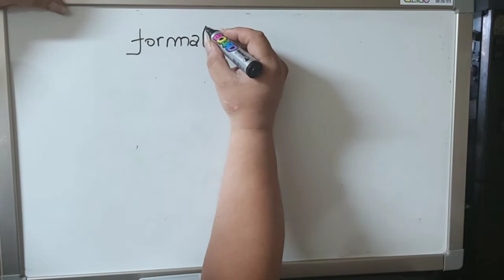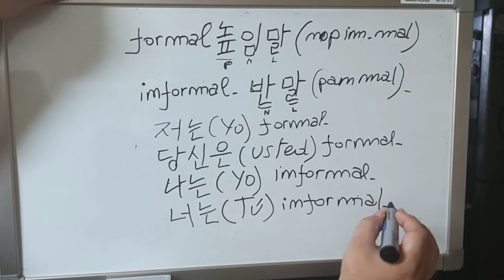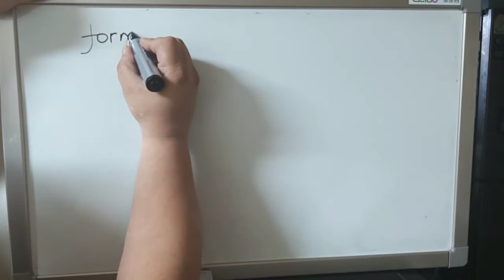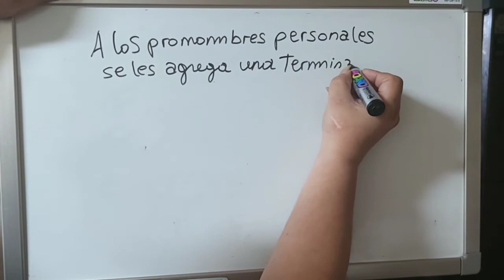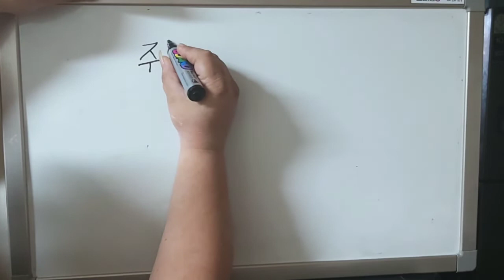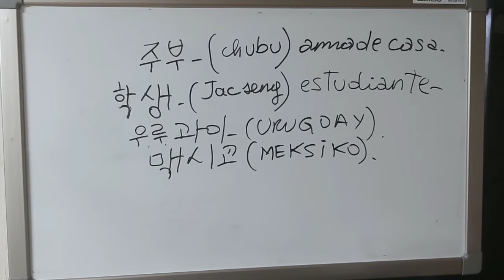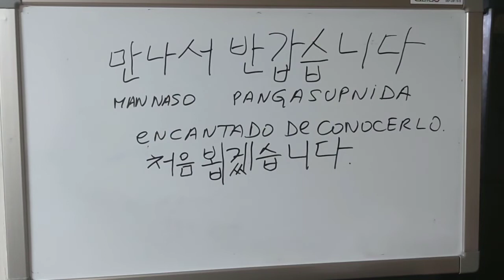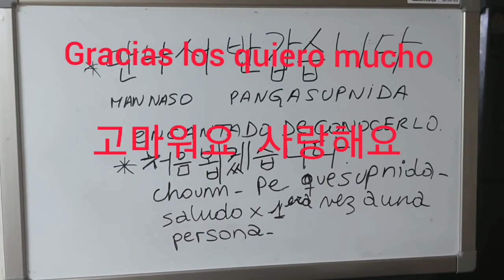3 era clase de coreano basico.Pronombres personales 는?은 , vocabulario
amigas y amigos esta vez repasamos los pronombres personales y particulas 는 / 은 y cuando va una y cuando va la otra ademas de un poco de vocabulario y de saludos formales e informales Gracias por suscribirse a nuestro canal y por sus mensajes y comentarios saludos desde Korea Busan